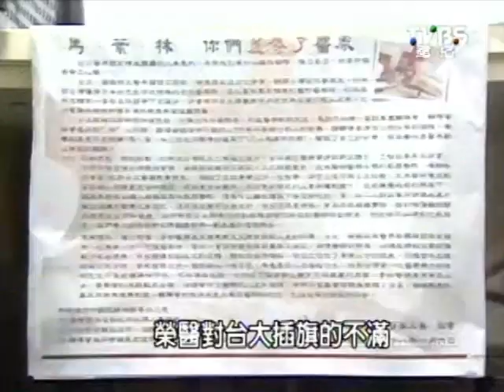2100週末開講 20111231 part 5/7